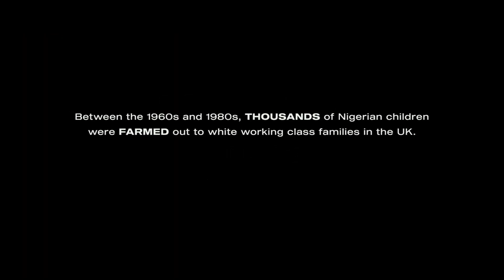FARMING Trailer (2019) Kate Beckinsale, Drama Movie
FARMING Trailer (2019) Drama Movie